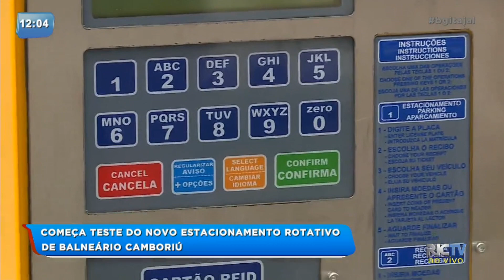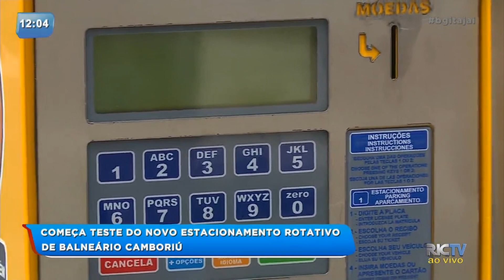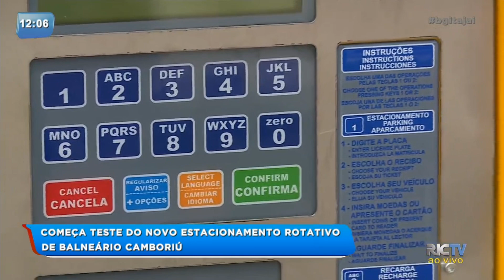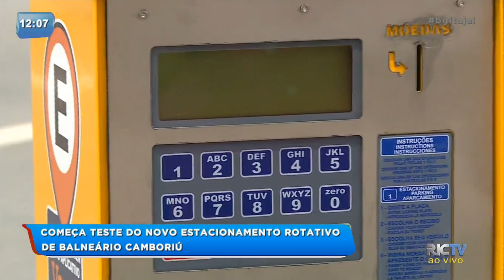Teste do novo estacionamento rotativo de Balneário Camboriú começa nesta segunda-feira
Começou nesta segunda-feira (14) os testes do novo modelo de estacionamento rotativo do município de Balneário Camboriú. O estacionamento rotativo vai funcionar de segunda a sábado, das 9 horas às 20 horas. O custo do estacionamento para carro será de R$ 2 reais a hora e para motocicletas R$ 1 real a hora, no entanto, o valor poderá ser fracionado de acordo com o tempo de permanência na vaga. Veja!